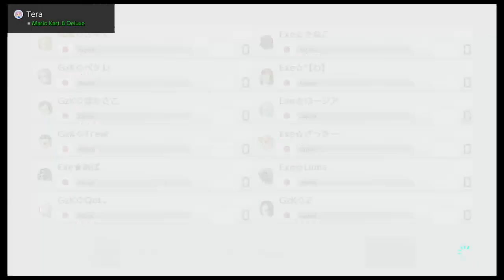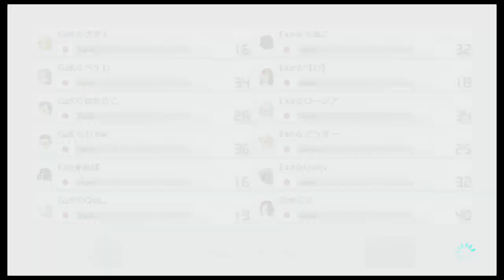Exe vs GzK 20200624